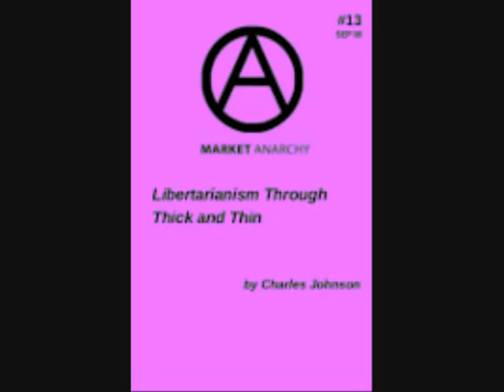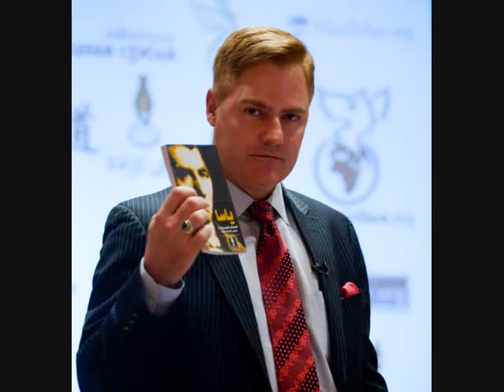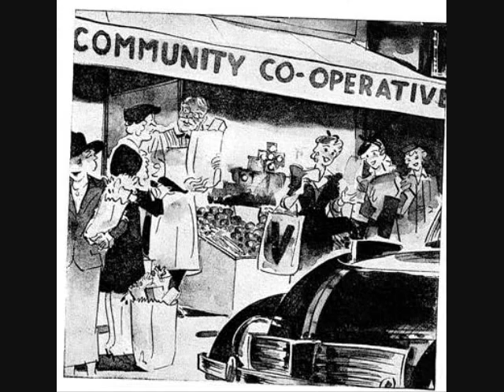"Advocates of Freed Markets", read by Stephanie Murphy in the Markets Not Capitalism Audiobook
Drinking game for this upload:

Take a shot for every time Stephanie says the word "footnote" and another shot for each minute she spends *reading* the footnotes. ;)

NOTE: The LLYTC does *not* take any responsibility for anything you do while drunk out of your mind listening to awesome left-libertarian videos nor does it actually condone dangerous drinking games such as this one. ;)